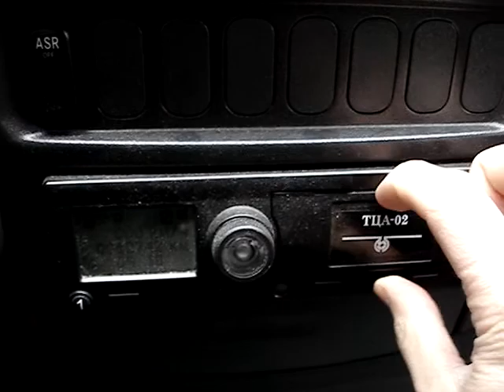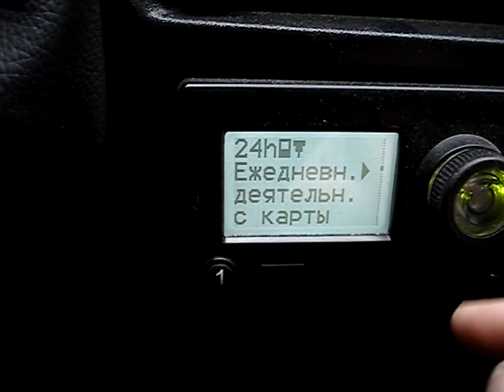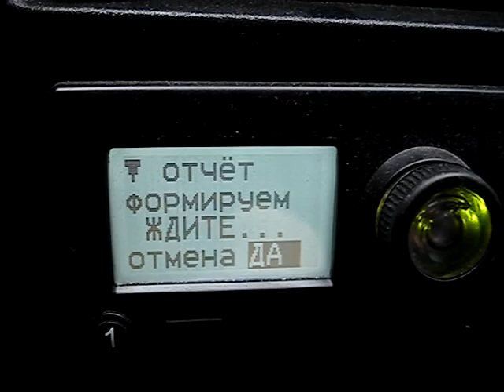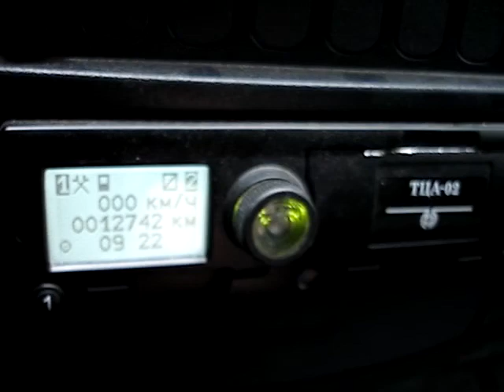как вставить бумагу и распечатать чек в тахографе ТЦА-02 / Fahrtenschreiber TCA-02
В автобус поставили тахограф ТЦА-02. Как вставить чековую бумаг и, распечатать данные.

Fahrtenschreiber TCA-02. Im Bus war ein Fahrtenschreiber TCA-02 installiert. So legen Sie Scheckpapiere ein und drucken Daten.